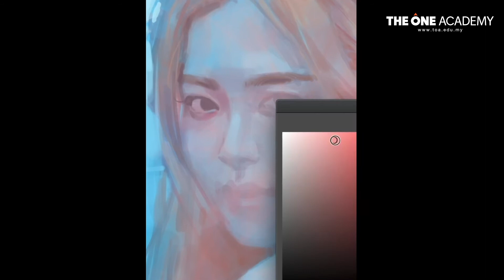Painting of Rosé from Blackpink블랙핑크